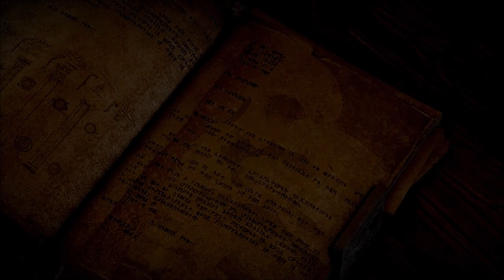Let's Play Dragon Age: Inquisition | Drinks All Around (Part 62)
Current Quest: Chatting
Dragon Age: Inquisition is property of Bioware.